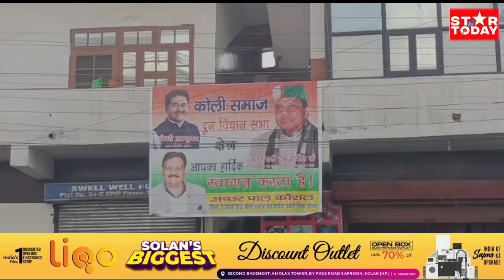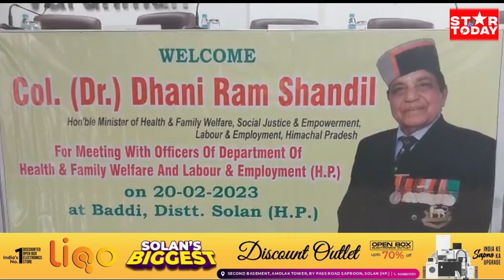प्रदेश के स्वास्थ्य मंत्री धनीराम शांडिल ने किया बद्दी का एक दिवसीय दौरादौरे के दौरान बद्दी में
प्रदेश के स्वास्थ्य मंत्री धनीराम शांडिल ने किया बद्दी का एक दिवसीय दौरा
दौरे के दौरान बद्दी में स्वास्थ्य विभाग ड्रग विभाग व लेबर विभाग के अधिकारियों के साथ की बैठक
 तीनों ही विभागों में आ रही परेशानियों को लेकर की गई विस्तार से चर्चा
 स्वास्थ्य मंत्री धनीराम शांडिल मीडिया से भी हुए रूबरू कहा